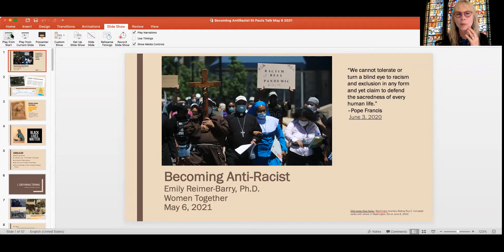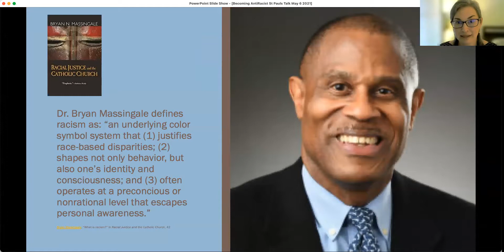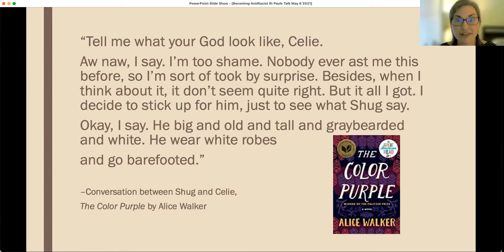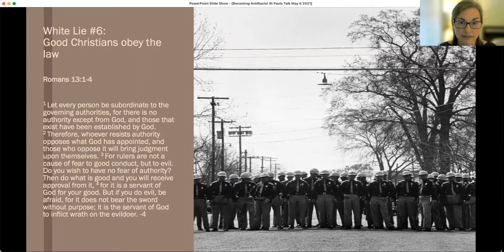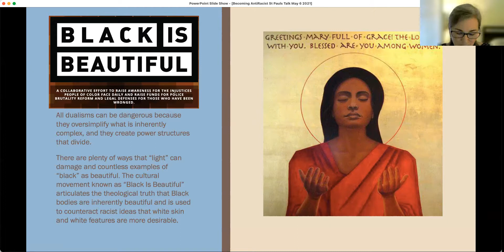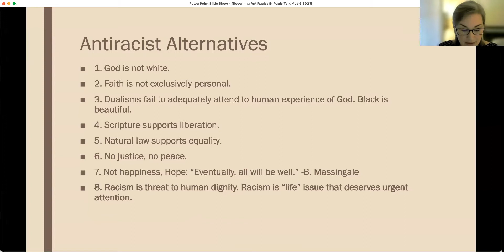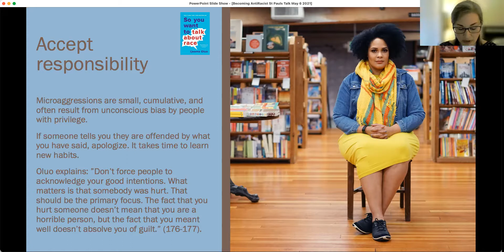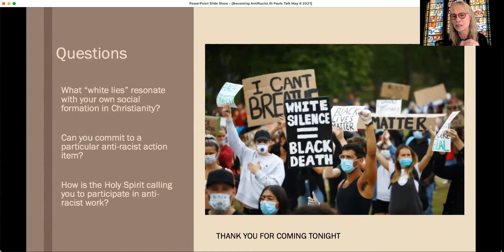Women Together: Becoming Anti-Racist, Reflections from a White Christian on the Sin of Racism 5.6.21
Dr. Emily Reimer-Barry will discuss the sin of racism from the perspective of a white Christian who needs to both “learn” and “unlearn” in the journey of becoming antiracist. She will discuss how Christianity remains complicit in racism in its construction of theology and God and some of its pastoral practices.